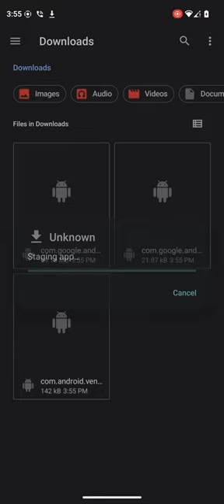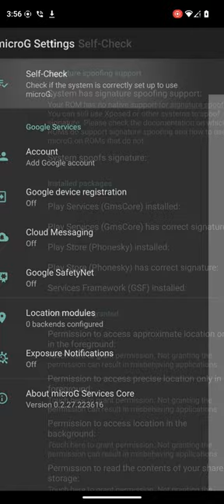microG on LineageOS Quick Guide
PC specs:

HP 15
Intel Core i7 1255U
16 GB RAM
WD SN740